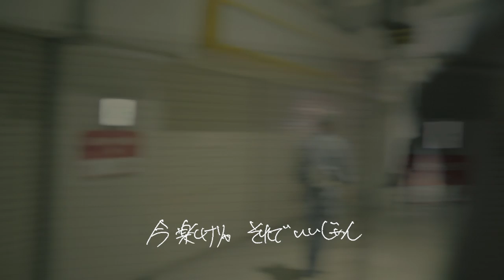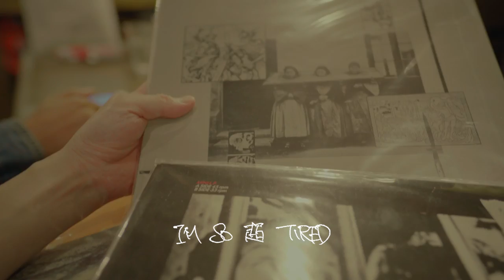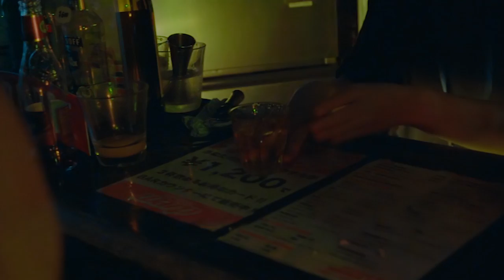【MV】skillkills - Go Home / Way Back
skillkills - Go Home / Way Back

撮影・演出
株式会社おくりバント

出演
skillkills , 鎮座DOPENESS , DOS MONOS , ペガサスス , ヒカルレンズ , 福岡ナイフ , 山下敦弘 , マーガレット廣井 , 小牟田レオナ , チェケ , 高山洋平 , 梶田青果 , HEAVYSICKZEROミホさん , ROMBO , 九州珠KUSUDAMA

Follow skillkills